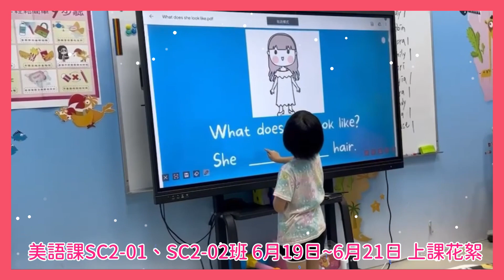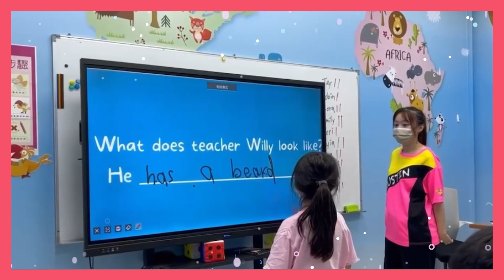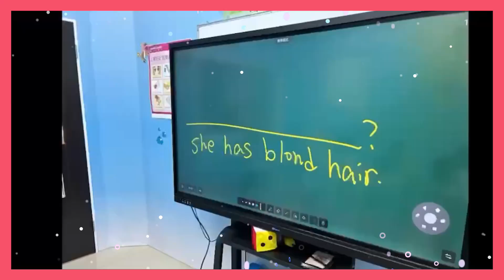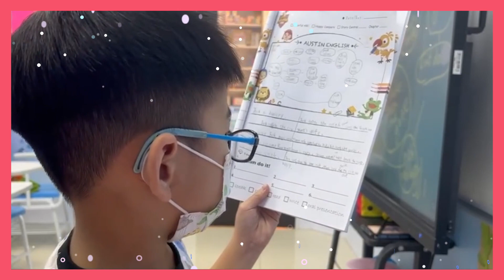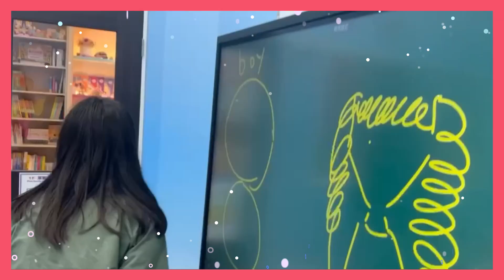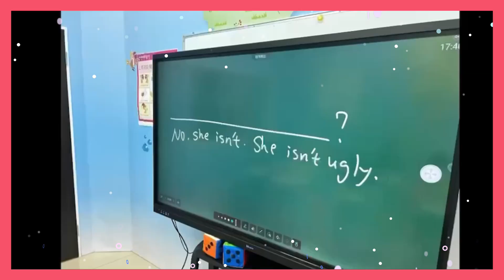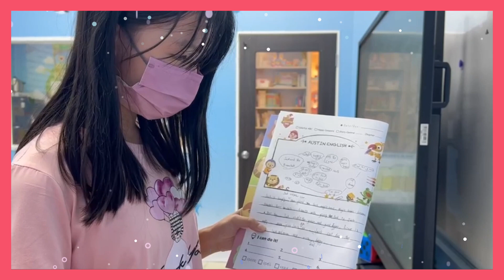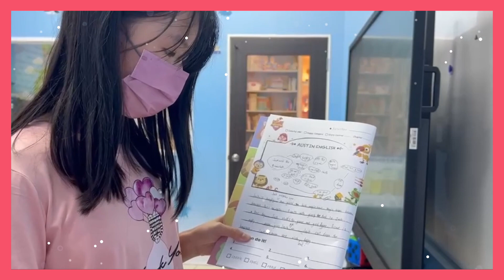【奧斯汀美語-快樂分校】6月19日~6月21日 美語課SC2-01、SC2-02班 上課花絮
美語班SC2-01、SC2-02班上課花絮出來囉📣
📢歡迎聯絡洽詢，了解更多課程資訊。